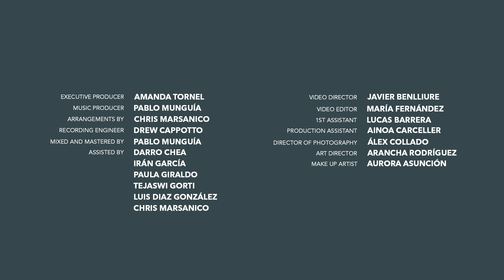"Jasper" JAMES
Jasper JAMES (Sierra Cassidy)
Director - Javier Benlliure Tébar
Ayudante de Dirección - Lukas BF
Ayudante de Producción - Ainoa Dingo
Fotografía - Alex Collado
Arte - Arancha Rodriguez
Maquillaje y Oeluquería - Srta Lazos
Edición y Postproducción - María Fernández